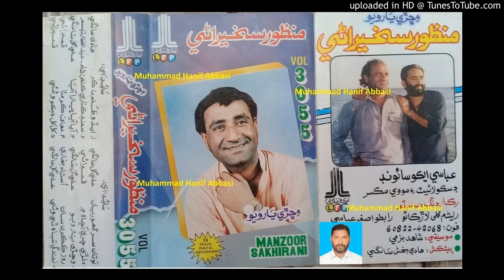Samund Kinare Kinhin Sham Dhare Sij Latho (Manzoor Sakhirani LFP Volume 3055) Lyrics AG Tabbasum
Follow on Snack ID : HanifAbbasi549 Samund Kinare Kinhin Sham Dhare Sij Latho Manzoor Sakhirani LFP  Volume 3055 Ustad Manzoor Sakhirani New, Nice, Mix, Old and Urdu Songs (Muhammad Hanif Abbasi 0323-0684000) Lyrics AG Tabbasum